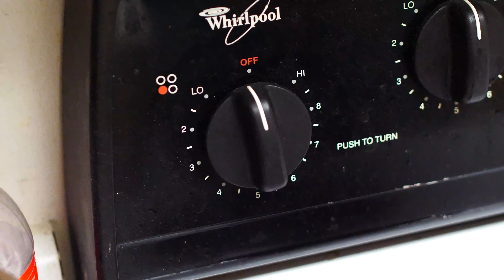one a day - 6/19 - Drunk Tank Pink by Shame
Today I talk about Shame's "Drunk Tank Pink"